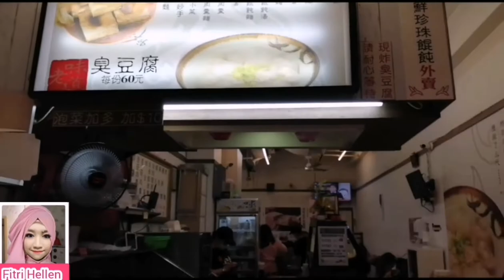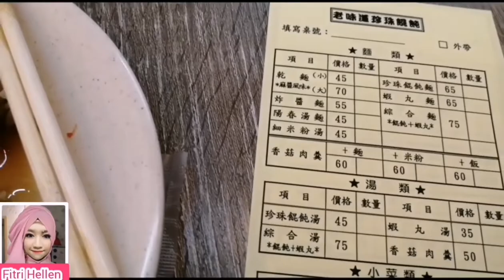Menikmati cou toufu ala cafe resto harga kaki lima